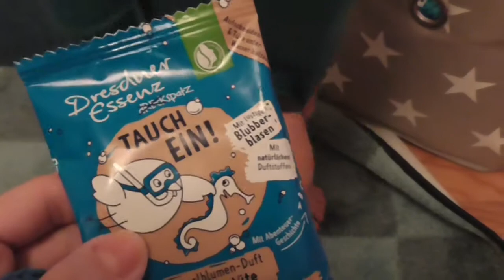Vlog 48 - 19, 20, 21, 22, 23, 24 Aralik 2017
Noel Takvimimiz`den Cikanlar :

19. Benecos Nagellack Vintage Red, hm corap
20. Rezepte der Oma Gertrude Belebende Pflegekur, duplo noel serisi
21. Martina Gebhardt Lip Balm, playdoh
22. Lily Lolo Mineral Eyeshadow Wichypoo , Libro stickers
23. Lavera Beautiful Lips Colour Intense Maroon Kiss 09, Dresdner Essenz Banyo Köpügü
24. Pai Skincare Buriti Balm, hm atlet